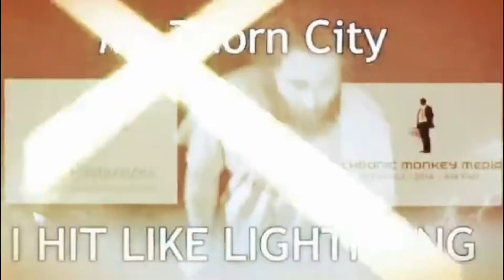Got That -Dj FarrOut & Cutthroat - Chronic Monkey Media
FILMED BY DJ FARROUT  FOR UGS PRODUCTIONS/CHRONIC MONKEY MEDIA 2014